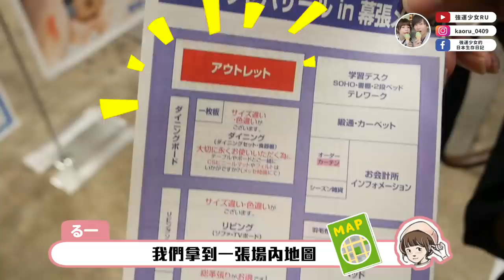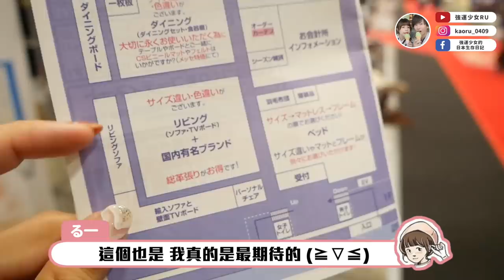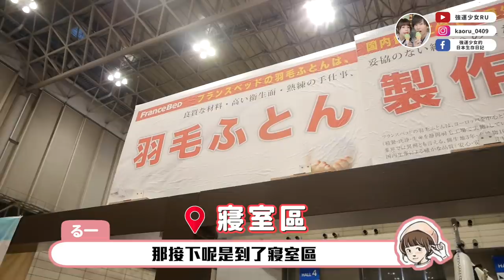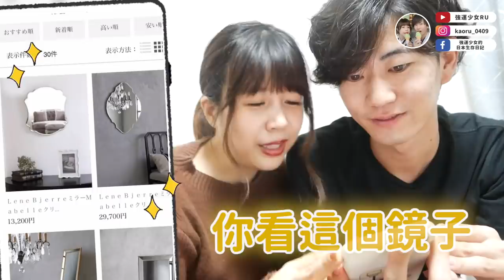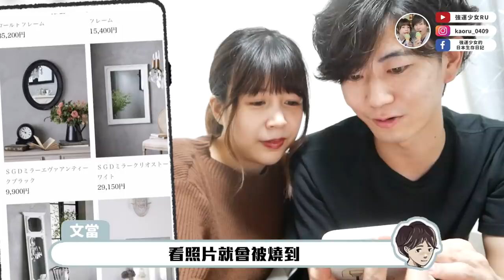正式開始每週看家具的生活🔥前進東京最大家具展覽會！要做的事情好多啊😂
每個週末都跟文當到處晃家具店、逛家具展覽w
好期待佈置新家阿～